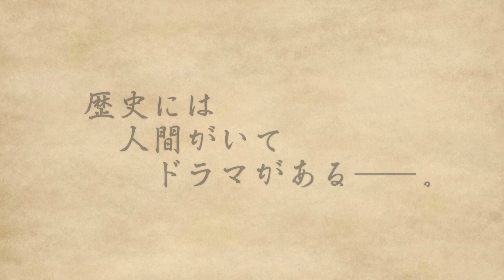NEW日本の伝記【名シーン動画】服部半蔵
1582(天正10)年6月、伊賀の険しい山々を家康はわずかな手勢とともに駆け抜けていました。
本能寺の変が起き、信長につづいて、堺にいた家康の命も危険にさらされたのです。
そしてこのとき、三河へ帰るのを手助けしたのが服部半蔵でした。

『学研まんがNEW日本の伝記　服部半蔵』
2020年3月13日より全国書店にて発売！
【学研まんがNEW日本の歴史シリーズ】名シーン動画サイトはこちら：
【学研まんがNEW日本の歴史シリーズ】試し読みはこちら：